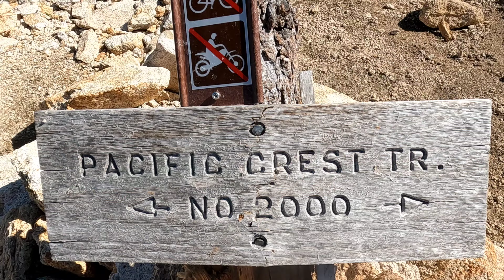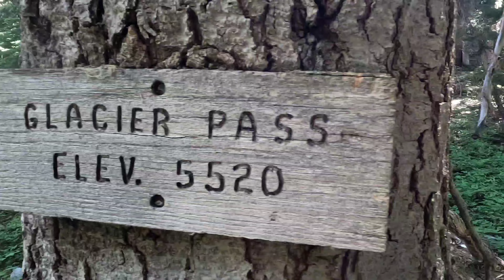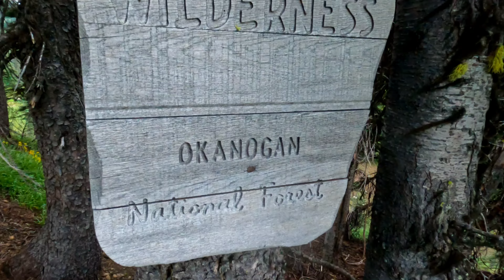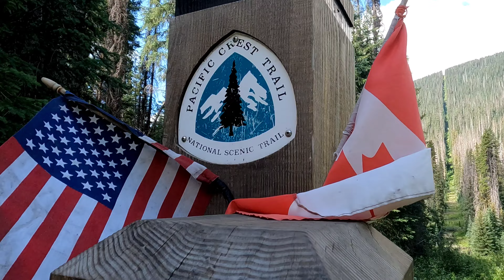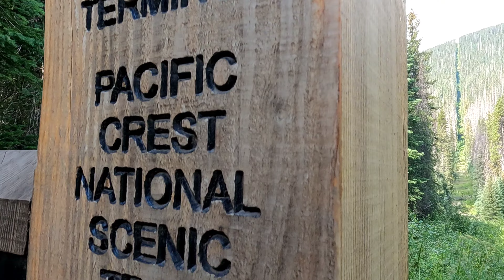PACIFIC CREST TRAIL 2022- the last 100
The last 100 mile stretch of the PCT to the northern terminus in all its glory.